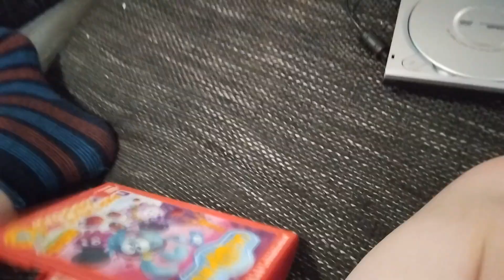открытие на DVD диска Смешарики приятные новости выпуск 6